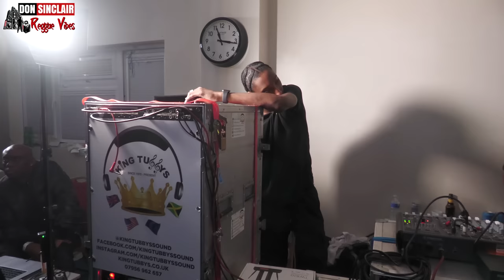Official Dancehall Reggae Soundclash Highlights: King Tubbys 🆚 SNB INTL 2023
Official Dancehall Reggae Soundclash Highlights: King Tubbys Sound System vs SNB INTL Sound System 2023